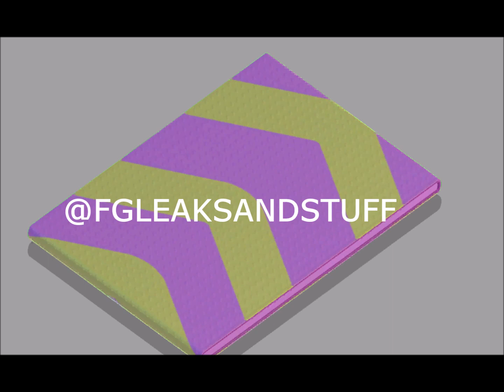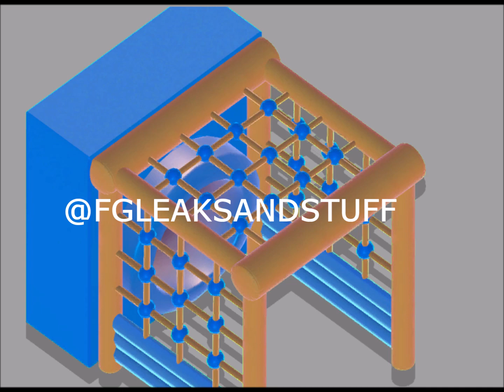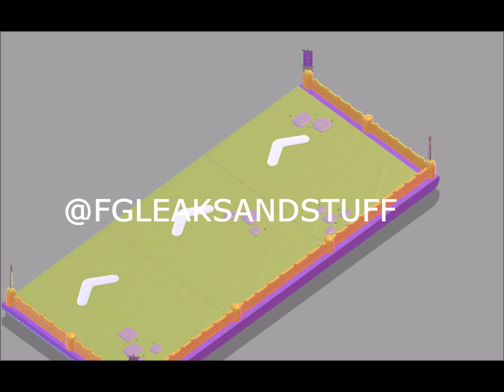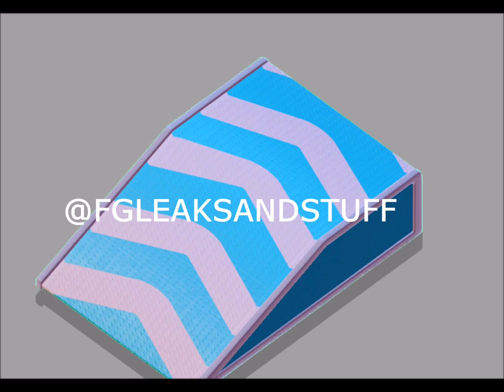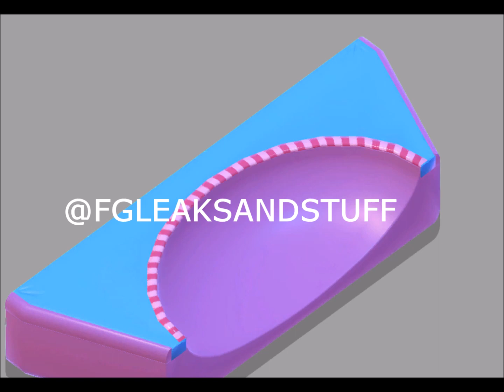EXCLUSIVE MASSIVE CREATIVE LEAKS (WITH IMAGES) PART 3